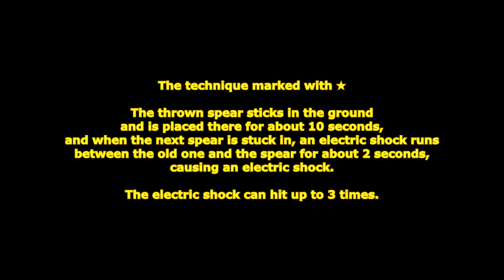[ GetampedX ] Acc Review - Lightning Javelin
★  For use with all styles except Android "Lightning Javelin"

Description:
A spear that fires blades of condensed energy.
An electric current continues to run between the two spears.

概要：
投げ槍アクセサリ。
投げた槍が刺さった二点間に電撃が走り感電させます。

★マークの技は
投げた槍が地面に刺さり約 10 秒設置され、次の槍が刺さると古い物との間に電撃が約 2 秒間走り感電させます。
電撃は最大3ヒットします。

解説：
★マークの技は投げた槍が地面に刺さり設置され、
次の槍が刺さると古い物との間に電撃が走り感電させるぞ！
「★ライトニングドロップ」は槍を頭上に投げ一定時間後正面に落下する技だ！
他の槍技と連携して攻めることができるぞ！

変化する技：

■Z+C … ★ライトニングスロー
槍を山なりに投げる技。

■Z+X … ★ライトニングドロップ
槍を上空に投げ約 3 秒後に目の前に落下する時間差攻撃。
槍落下時にはダウン攻撃判定があります。
投げ上げるときに対空専用攻撃判定があります。
槍が落下するまで連続使用不可

■D+XC … ライトニングバスター
槍を突き刺し放電して吹き飛ばす突進技。
スーパーアーマーがあります。

■V+XC … ★ライトニングフォール
槍を斜め下に投げる技。

■Z+XC … ★ライトニングストライク
槍で突き刺した相手ごと飛び上がり地面に突き刺して垂直に打ち上げる技。
飛び上がる際に方向転換できます。
追撃することができ設置時はZ+XとZ+Cでも追撃できます。